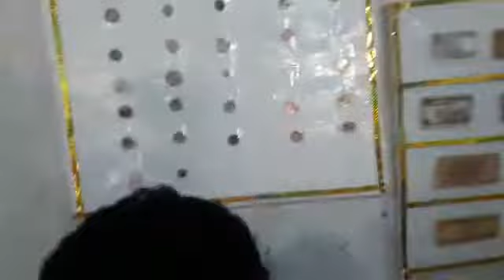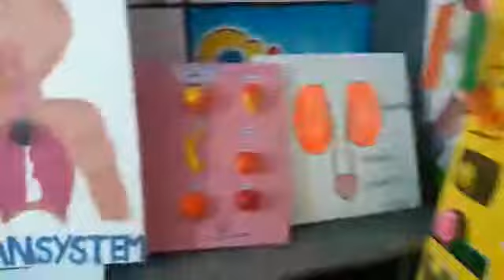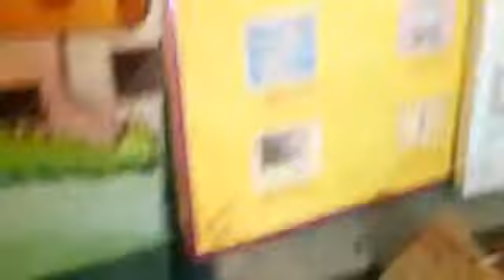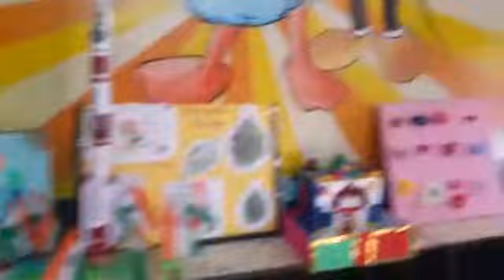Science square project